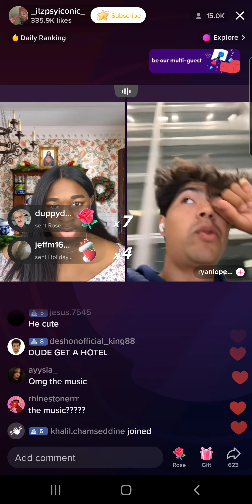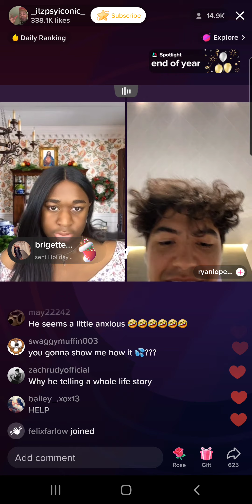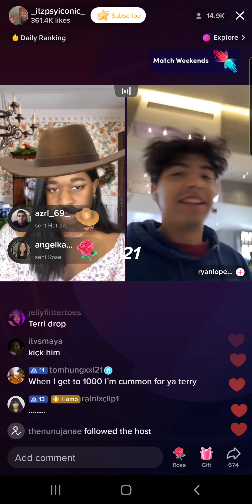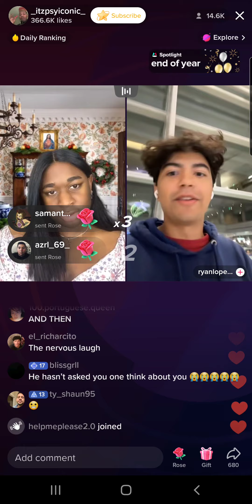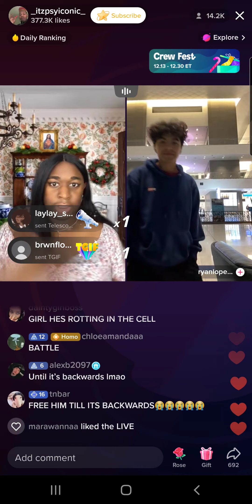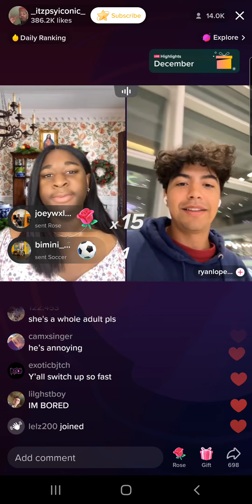Terri Joe (12/29/22) Part 21